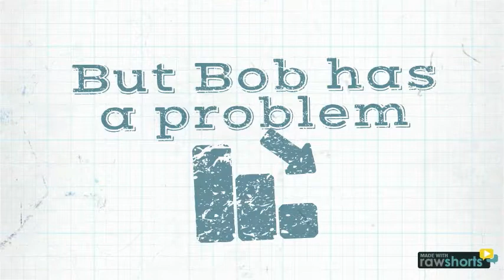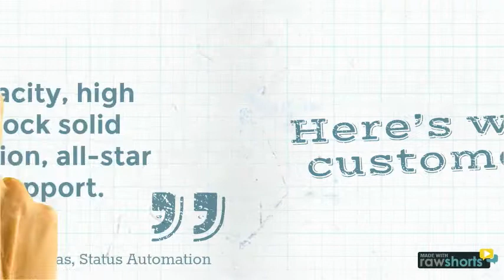Security & Surveillance Integrator